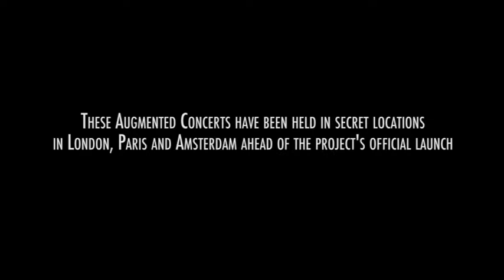MIRO SHOT - SIMULACRA OFFICIAL TRAILER